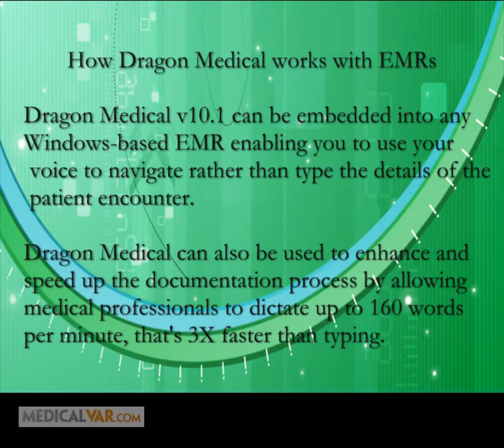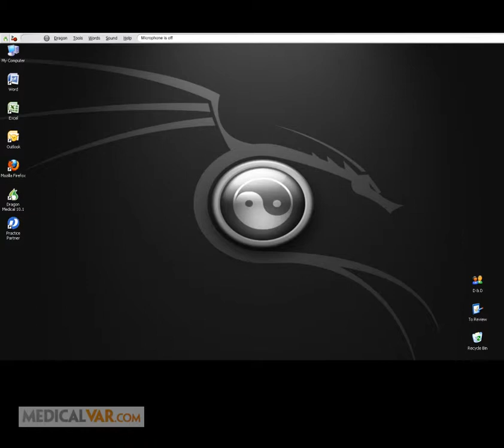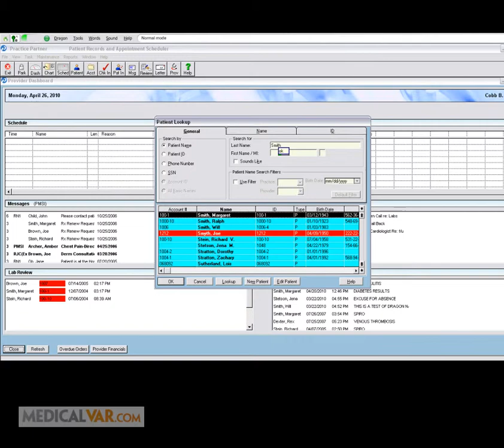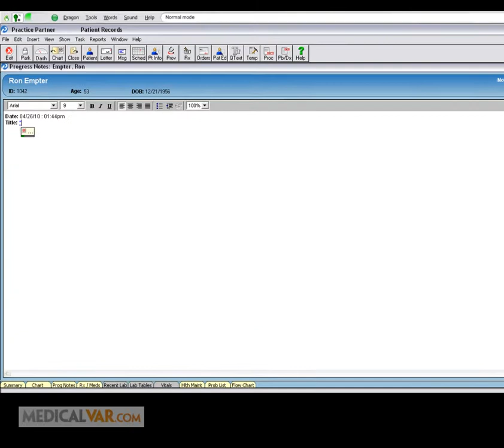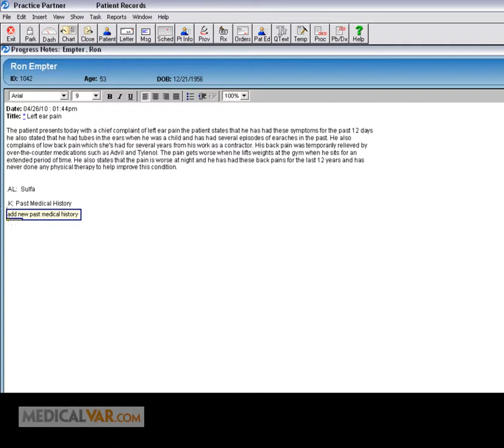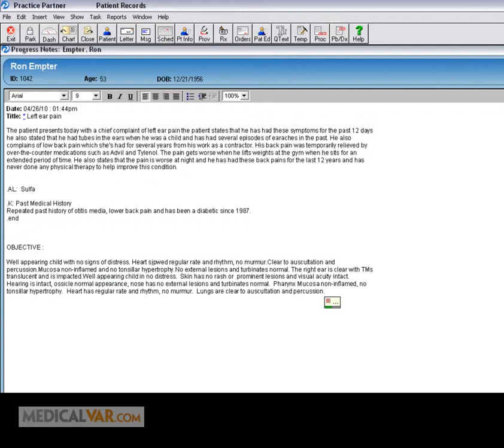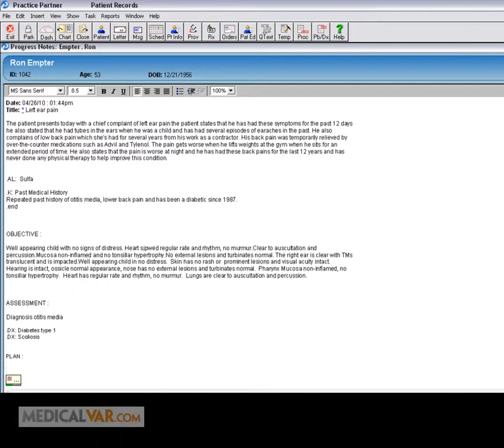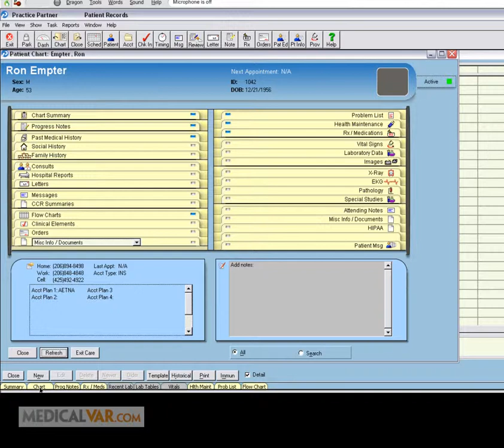Dragon Medical & EMRs.avi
This video will demonstrate how Dragon Medical v10.1 can be used within McKesson's Practice Partners EMR.